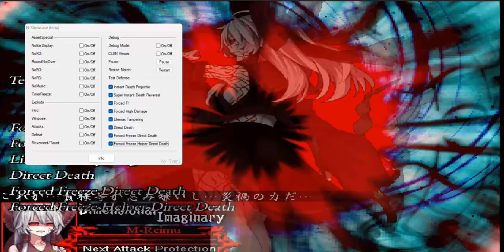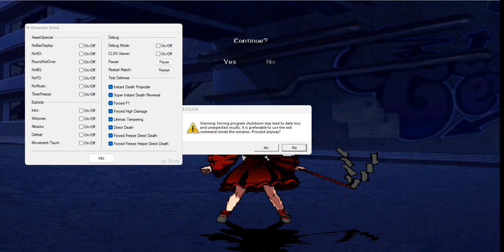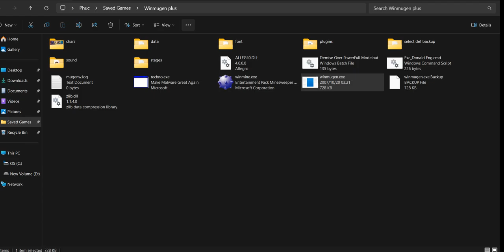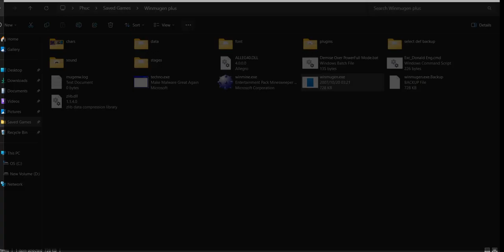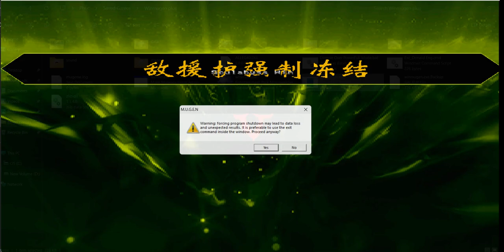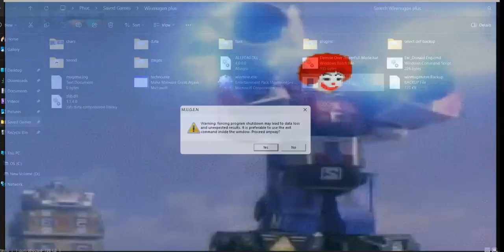Trying to beat Winmugen arcade with M-Reimu, attempt #2 (Failed lol)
I got bored so i made this becuz i dunno any good ideas for a vid. Will beat this one day, hopefully.